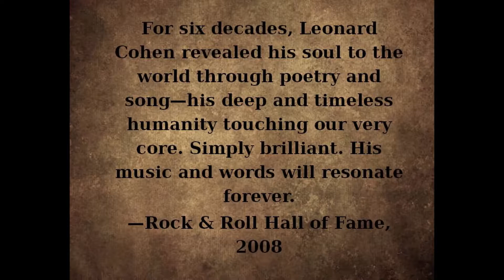Leonard Cohen Ghost Box Session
Here is my ghost box session with Leonard Cohen. Several clear messages came through and a few of my questions were answered.